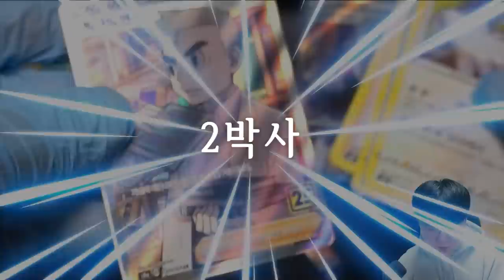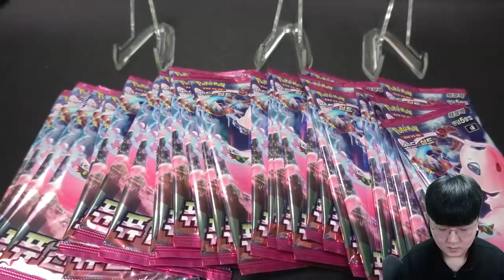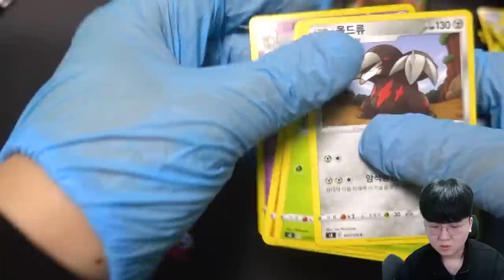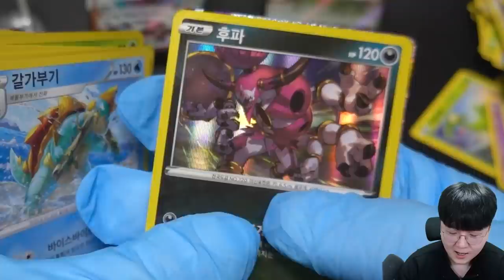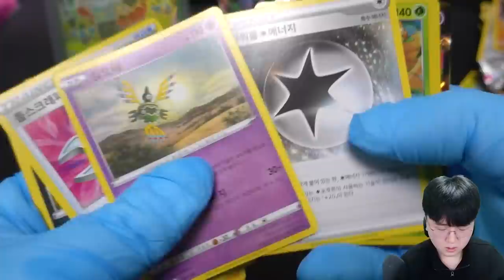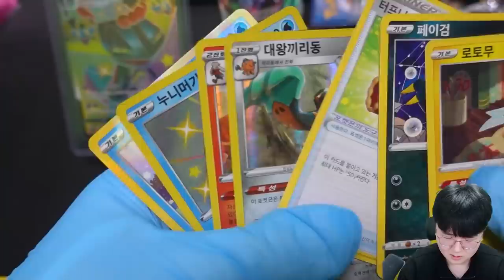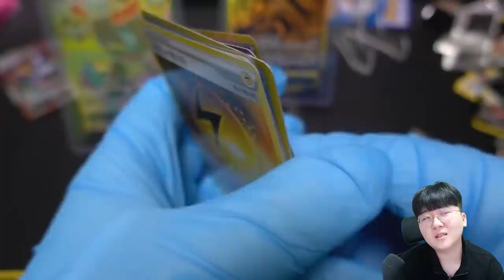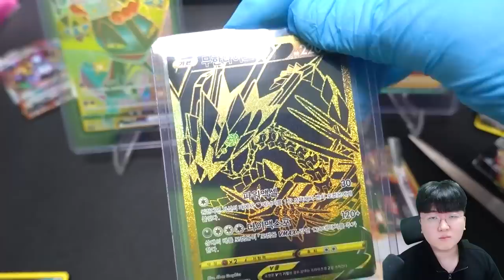하나에 20만원짜리 샤이니스타 구함ㅠㅠ 기다려라 흑자몽 형이 간다!! [ 포켓몬카드깡 ] l 휴지(HueZ)